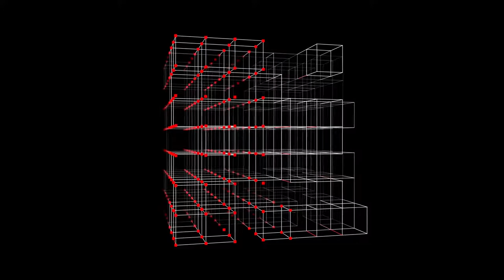4K FREE FOOTAGE ⎥CUBE ARRAY ⎥ NoCopyright #26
4K FREE FOOTAGE ⎥CUBE ARRAY ⎥ NoCopyright #26
💚 After Effects Tutorials | How To Animate Tutorial